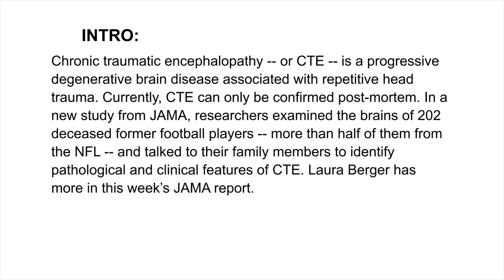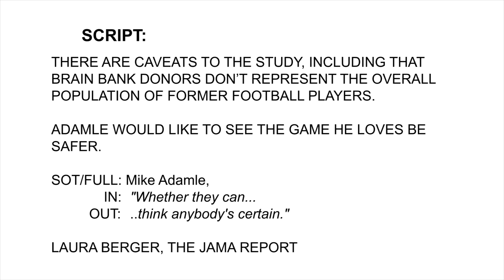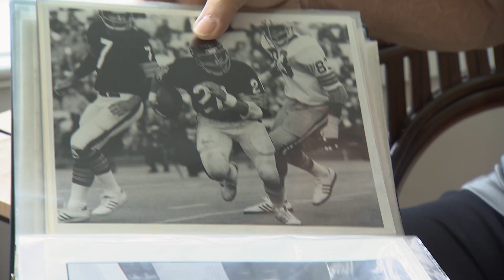Evaluation of Chronic Traumatic Encephalopathy in Football Players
JAMA reports High Prevalence of Evidence of CTE in Brains of Deceased Football Players